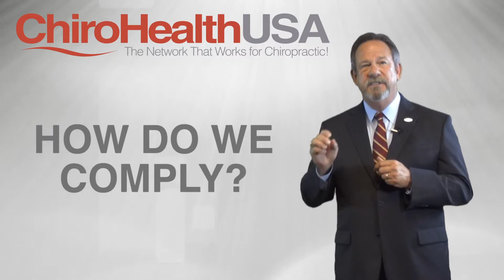Keep Cash Patients with Legal Discounts